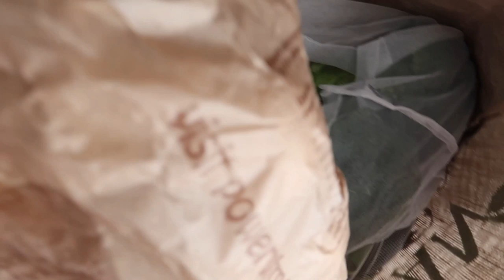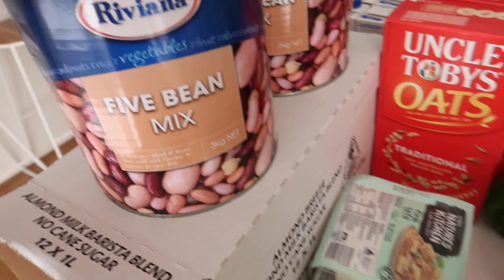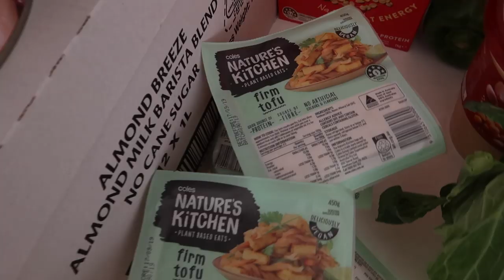Weekly Grocery Shopping Haul - Large Vegan Family of 8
Hi everybody 👋 ! We hope you enjoying getting a sneak peak at the food we will be eating over the next week! We typically do one big shop once a week because most of the food we buy are veggies and fruit.